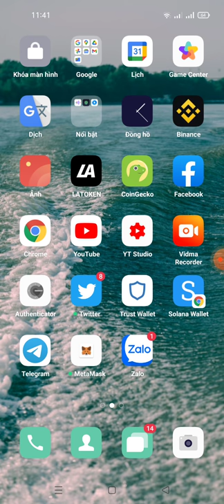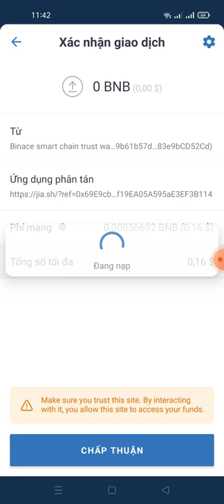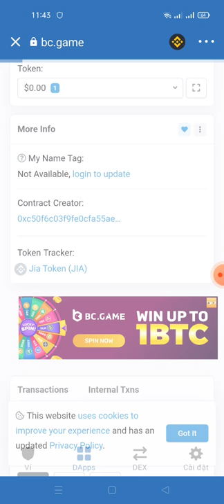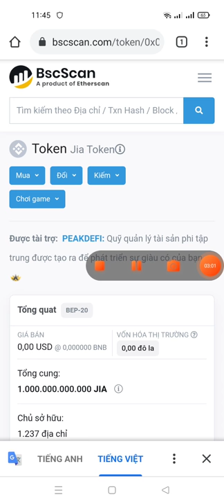hướng dẫn clam FREE 1.000.000 token JIA (mạng binace smart chain)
Link Clam

contract JiA
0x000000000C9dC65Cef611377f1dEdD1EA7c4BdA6